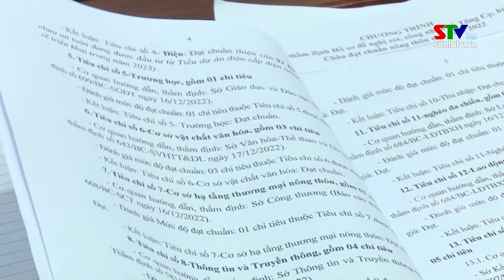Thẩm định xã Tông Cọ, Thuận Châu đạt chuẩn nông thôn mới 2022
Chiều ngày 20/12, Hội đồng thẩm định xã đạt chuẩn nông thôn mới tỉnh đã thẩm định xã Tông Cọ, huyện Thuận Châu đạt chuẩn nông thôn mới 2022. Đồng chí Nguyễn Thành Công, Phó Chủ tịch UBND tỉnh, Chủ tịch Hội đồng thẩm định chủ trì hội nghị.